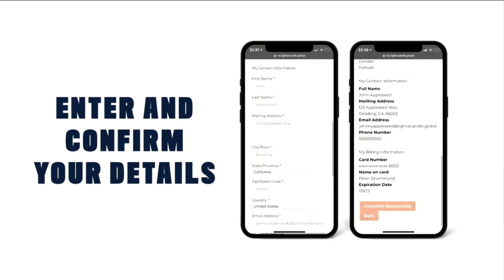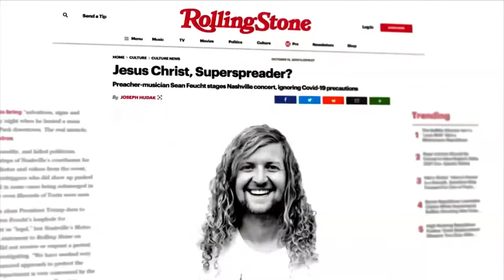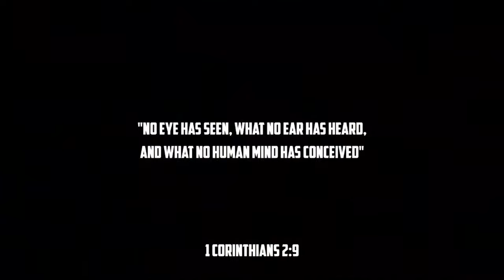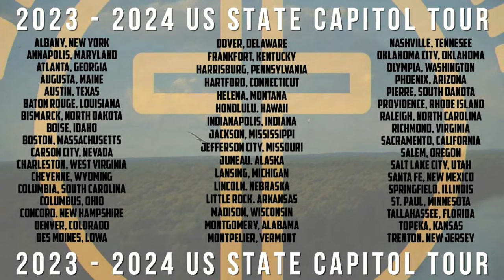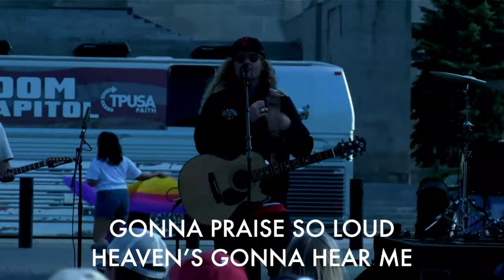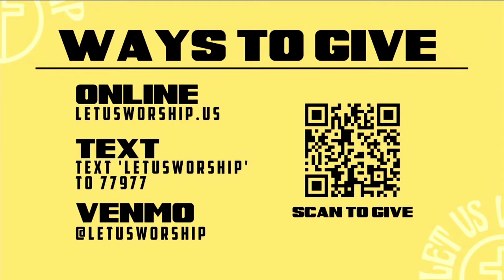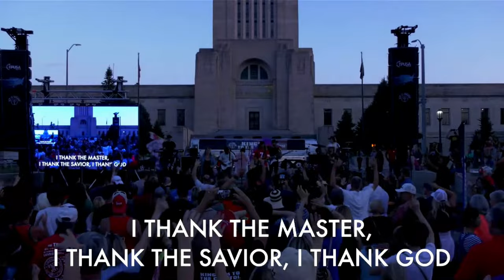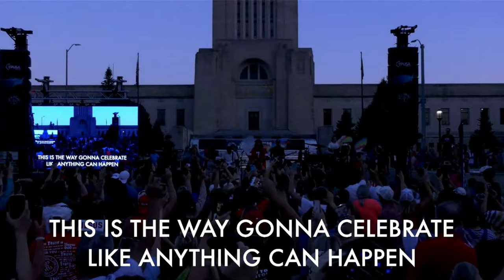Kingdom to the Capitol - Lincoln, Nebraska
Join us as we bring the Kingdom to the Capitol in Lincoln, Nebraska!